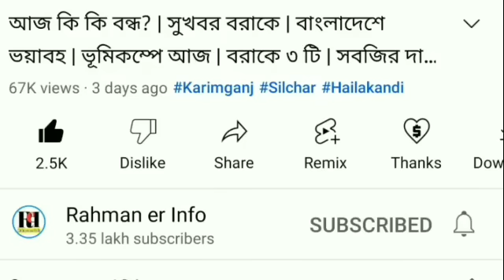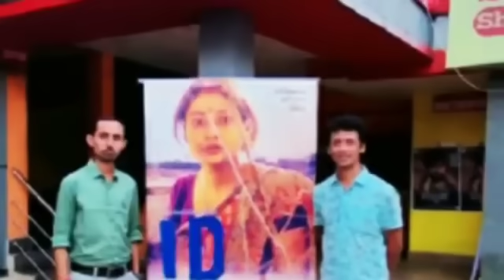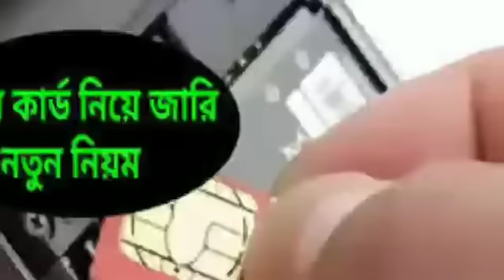Scooty আনতে মৃত্যু | Exit Poll ঘোষণা | এগিয়ে কংগ্রেস | HS SCOOTY বরাকে | NRC র সিনেমা | কাল থেকেই